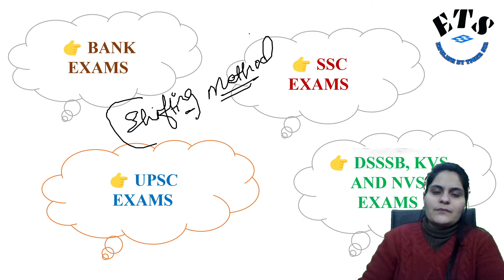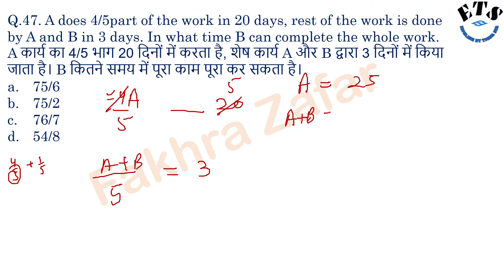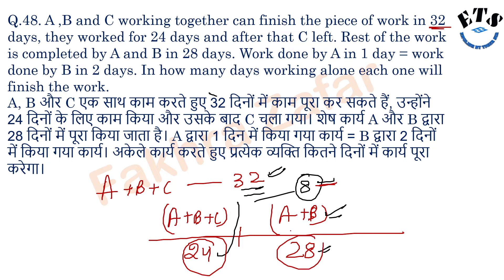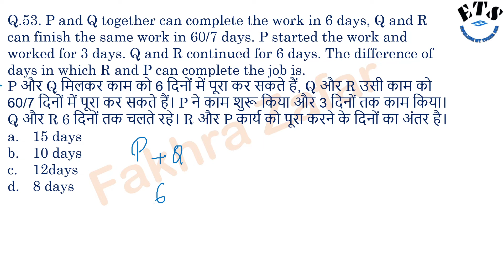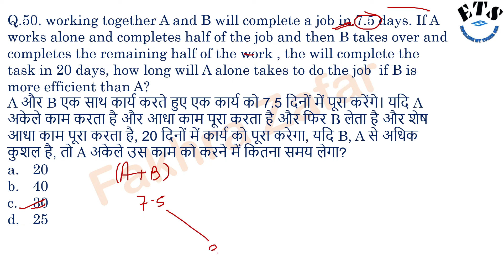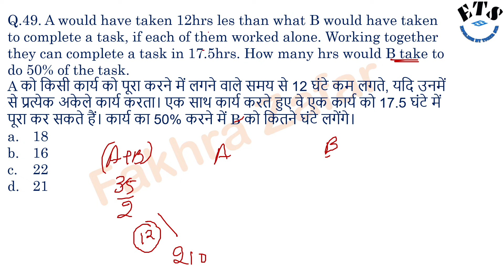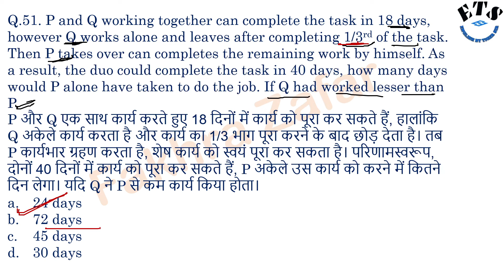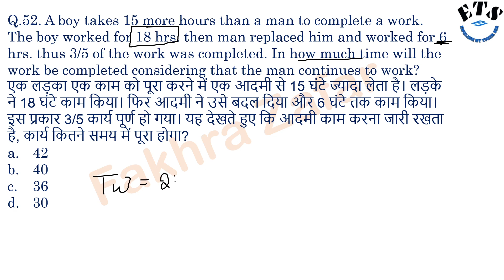TIME AND WORK | PART 5 | BASIC TO ADVANCE | QUANTITATIVE APTITUDE WITH FAKHRA MA'AM| ETS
English by Tiger Sir, A Platform for all COMPETITIVE EXAMS (SSC, BANKING, DEFENCE, TEACHING ETC.), Literature, Spoken English, English Vocabulary and Complete English. ETS. ENGLISH BY TIGER SIR.

An Introduction to General Studies, General awareness, General Science, General Knowledge for all competitive exams.